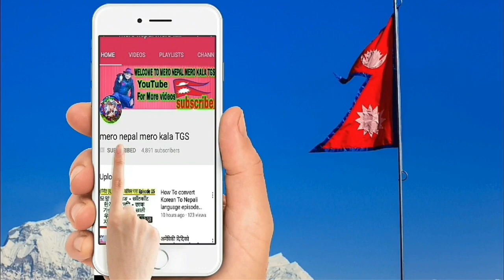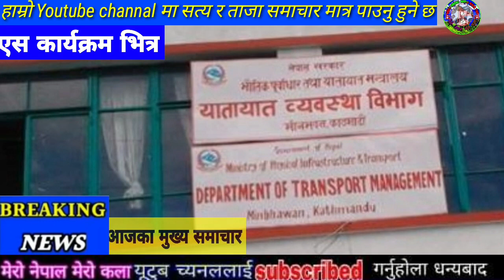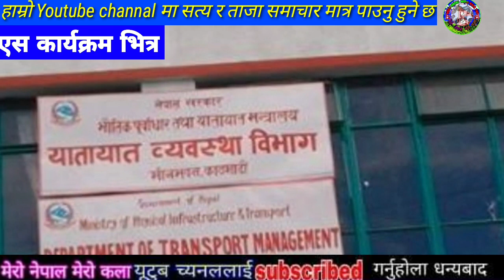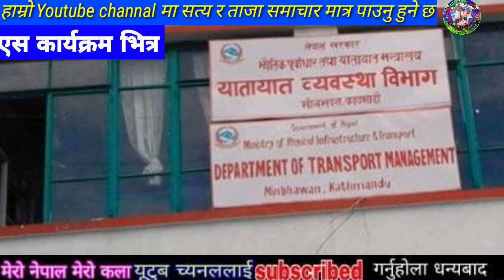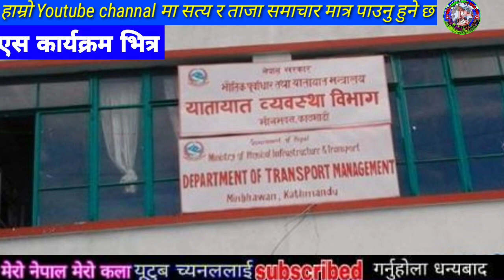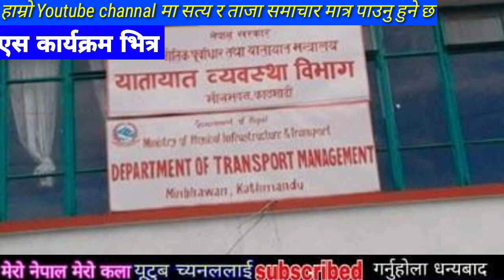बिहानै हेर्नुहोस Breaking news samachar,today nepali khabar,rabi lamichhane,sagar,Sandeep lamichhne